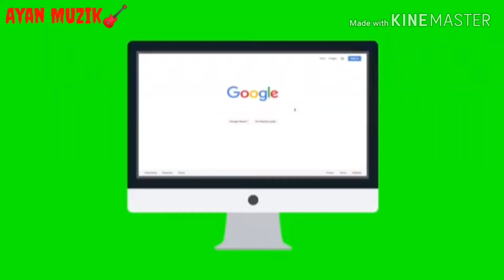Lakho hai diwane tere lakho hai diwane...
Photo Editing .kine master best application editor ...